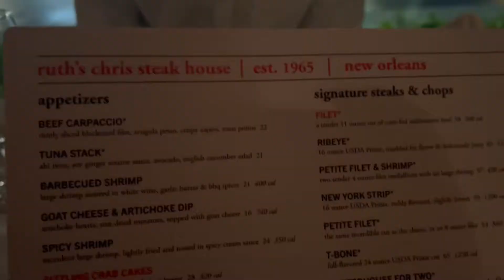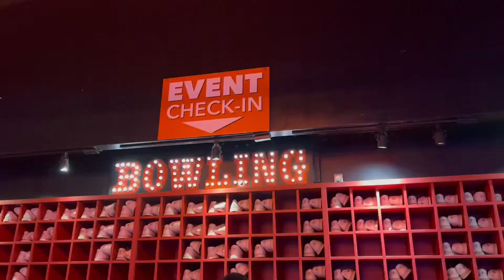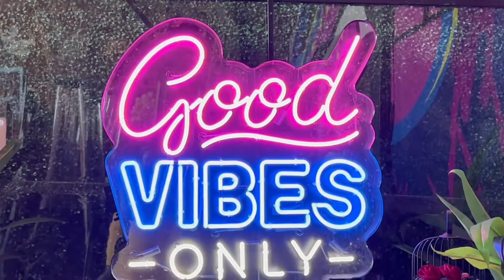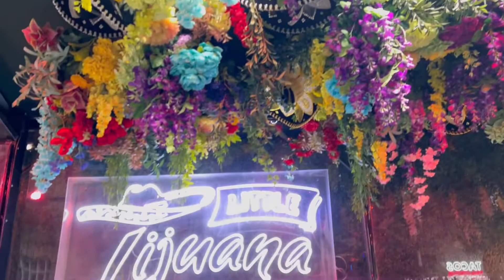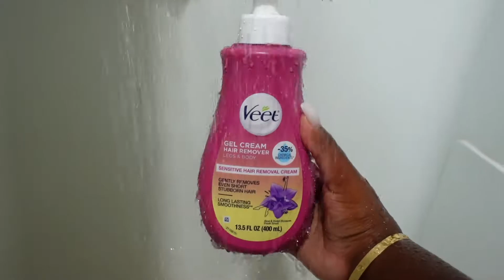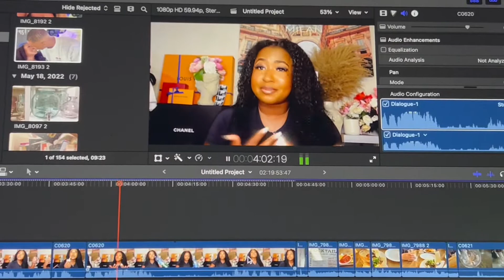VLOG | RESET, BEACH TRIP, DATE NIGHTS, BOWLING, BEST BRUNCH EVER, RECENT PURCHASES HAUL + MORE!!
Let me know what you want to see next.